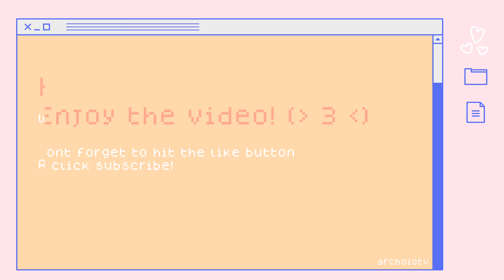C1R1 HUTAO NUKE 1.7M BURST DAMAGE 🦋🔥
ʕ　·ᴥ·ʔ人ʕ·ᴥ·　ʔ